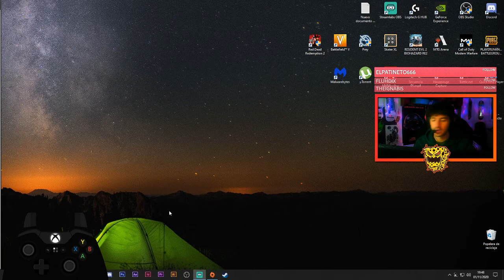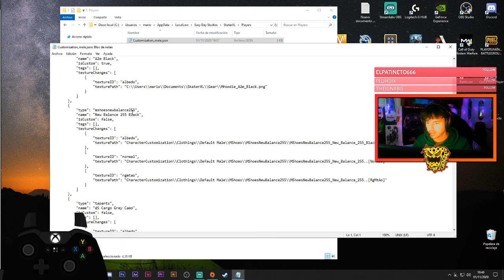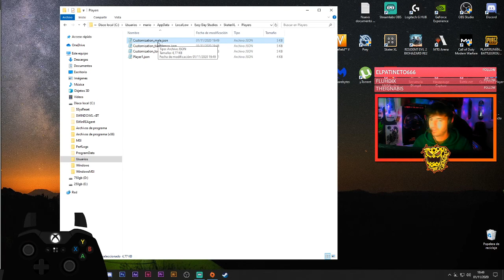Como usar baggy pants en tu personaje facil y rápido (Tiago Lemos)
Buenas señores os dejo un pequeño video de como cambiar los pantalones de nuestro personaje por unos mas anchos como son los de Tiago Lemos en el juego. Este metodo se puede usar con cualquier pendra de vestir de los personajes principales incluso sus pelos.
Espero que os sirva el video, un saludo!

 *DONACIONES*